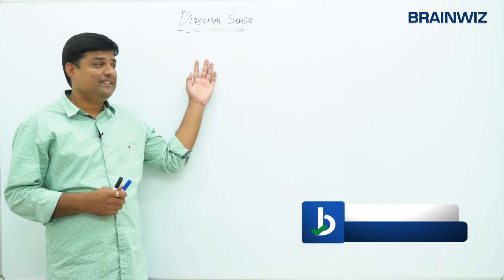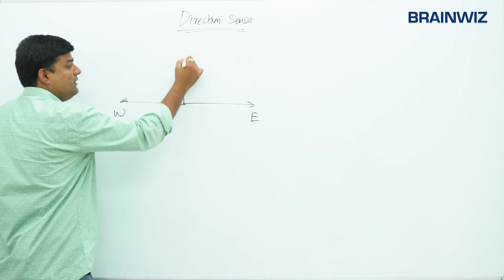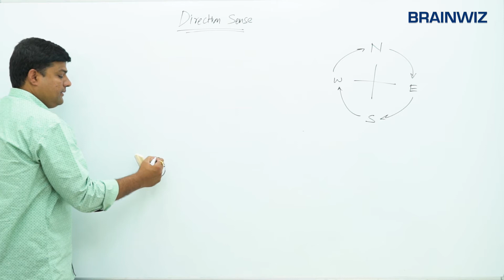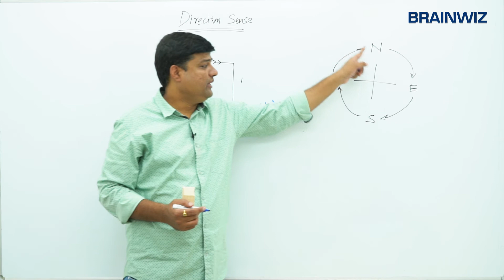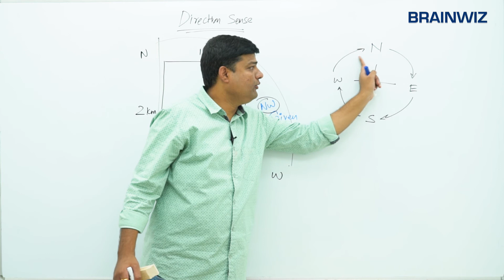Direction Sense Test - Tricks & Shortcuts for Placement tests, Job Interviews & Exams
This question clears the basic of Direction Sense topic, Hope you like this video.